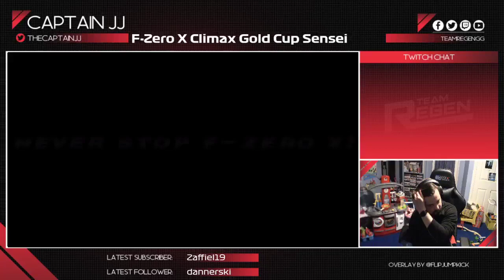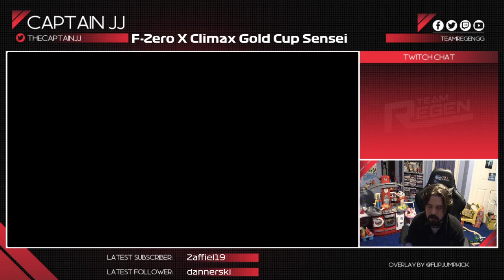F-Zero X Climax: Gold Cup Sensei Black Bull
A new project of mine called F-Zero Fridays where I upload one video from the F-Zero Series every Fridays.

Reviving F-Zero X Climax which was developed by fellow F-Zero racer Phillippe Brodier for F-Zero Climax's 10th anniversary, we now tackle the Gold Cup which in my view the hardest cup.

This game contains new challenging tracks all from Climax but designed for the F-Zero X engine and the difficulty increased making this a challenging but rewarding version of the game.

The Gold cup consists of the following tracks:

Mute City: Cactus Circuit (Silver Expert Circuit 4)
Port Town: Half Dome (Gold Novice/Standard Circuit 2)
Sand Ocean: Key Break (Gold Novice/Standard Circuit 3)
Big Blue: Slip Down (Gold Novice/Standard Circuit 4)
White Land: Eagle Circuit (Championship Circuit)
Illusion: Lost Way III (Gold Master Circuit 5)

The AI difficulty is dependant on the track chosen as they replace the F-Zero X tracks it was designed for.

Black Shadow continues to be antagonistic towards Ryu after throwing Zoda by the wayside at the end of episode 26. Stealing Dr.Stewart's data, throwing Ryu and Falcon into dark space, using Blood Falcon for his own means and brain washing a robot. You get the picture here.

Black Bull was the machine I feared the most on this cup because of it being the heaviest machine with terrible boost, but it turned out ok in the end!

Record Device: Elgato 60HD
Monitor: Benq 24Inch
Console: Nintendo64 (PJ64 Emulation)